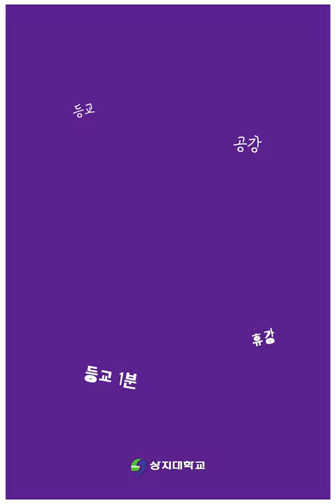전여친과 조별과제?? 대학생활 밸런스게임!!!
등교1분??? 오후수업??? 휴강문자?
상지대 학생들의 선택은?